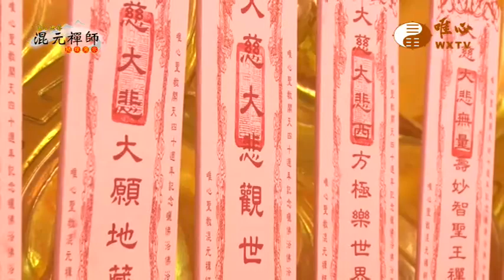【混元禪師隨緣開示433】｜ WXTV唯心電視台